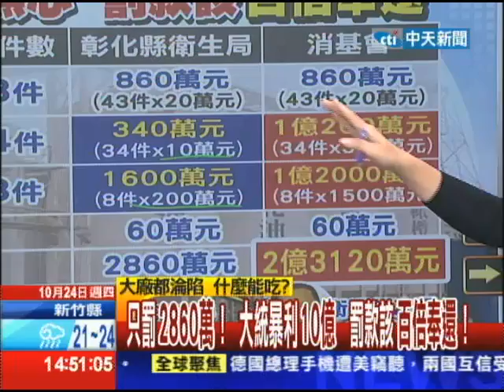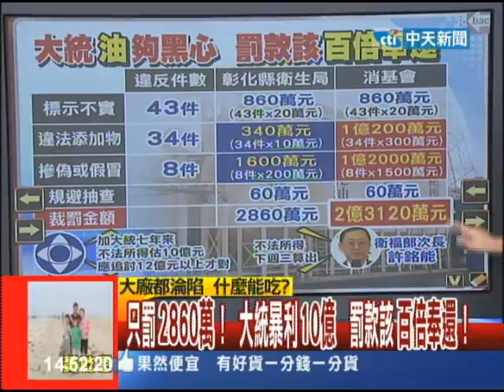2013.10.24台灣顧問團part3 市售95%是化學品！ 市面純釀醬油 攏系假？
黑心油風暴已經到了失控的地步了嗎？國內最大棉籽油進口商富味鄉，星期一才大動作開記者，信誓旦旦的說，棉籽油全都外銷，結果呢？一查不得了，富味鄉說謊，內銷有24種油品都摻棉籽油，還有一款花生油摻了香精，雖然新北市政府立即用最重罰金開罰800萬元，對這個台灣第一大，世界第二大的麻油廠，有差嗎？倒是人民對食安，以及政府的信心，已經崩盤。馬總統喊出下個月開全國食品安全會議，來得及解決病入膏肓的食品市場和管理嗎？政府讓調和油合法化，是不是就是造就混油的幫凶？市售醬油95%是化學製成，政府有管過嗎？食安失控，政府才最難辭其咎。

來賓：護理師 譚敦慈、輔大食品科學系教授 丘志威、親民黨副秘書長 劉文雄、時事評論員 程金蘭、時事評論員 康仁俊